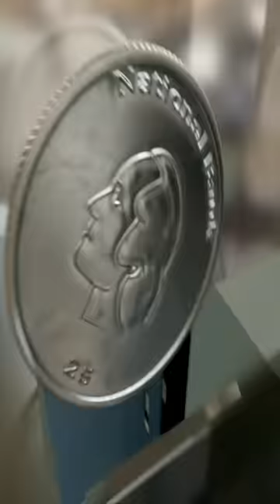How Do Vending Machines Actually Work?!